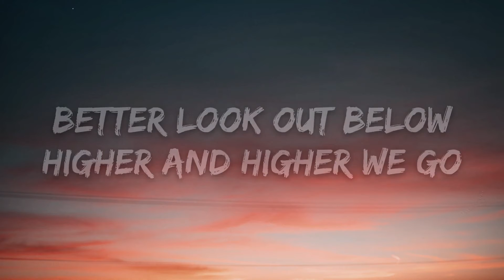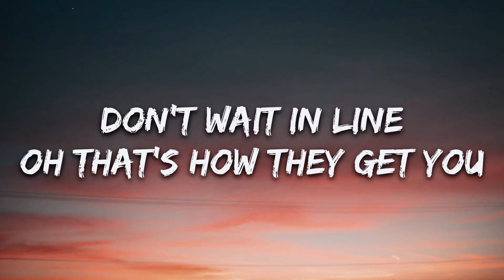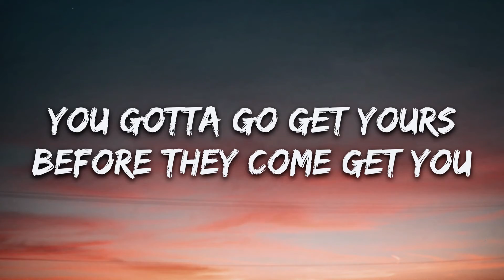Neoni - WONDERLAND (Lyrics)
🎤 Lyrics: Neoni - WONDERLAND

Verse
Hello come in
Welcome to the freak show
Take your seat but
Don’t look out the windows
The monsters like to jump out of the dark
Buckle up cause this is just the start
Smoke and mirrors
Never trust what you see
They feast on your fears
Be careful what you believe
Best to just never let down your guard
This ride can be enough to stop your heart
Pre Chorus
Higher and higher we go
Up to the top
Better look out below
Better look out
Chorus
So this is wonderland
Where all your dreams come true
You gotta go get yours
Before they come get you
Where nothing’s as it seems
They toss you up and smash you down to smithereens
Verse
Wasting your time
Trying just to get through
Don’t wait in line
Oh that’s how they get you
All the daisies that you picked are dead
You’re better off just picking fights instead

Chorus
Bridge
Wonder wonder wonderland
Is this really
Wonderland
Wonder wonder wonderland
Is this really it
Chorus
They toss you up and smash you down to
Yeah
Chorus